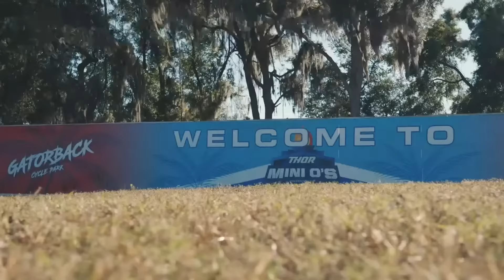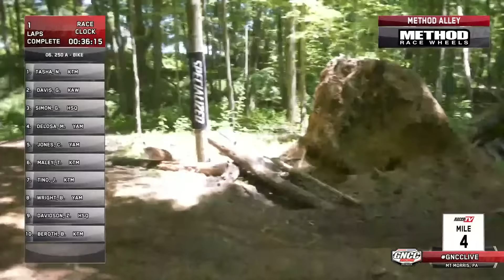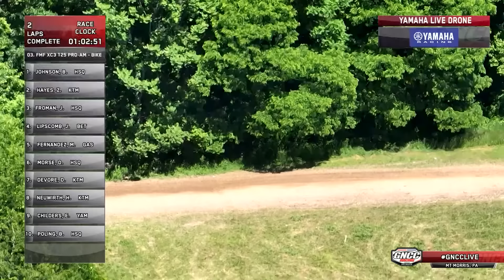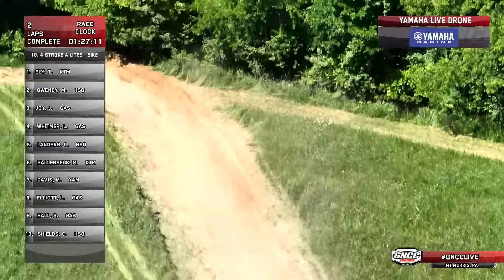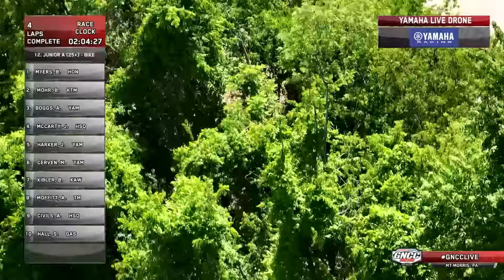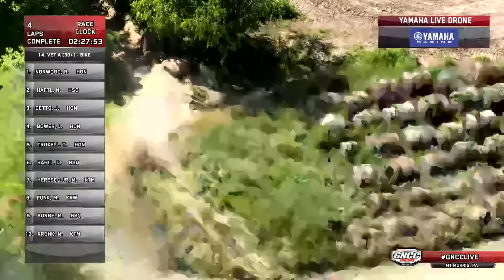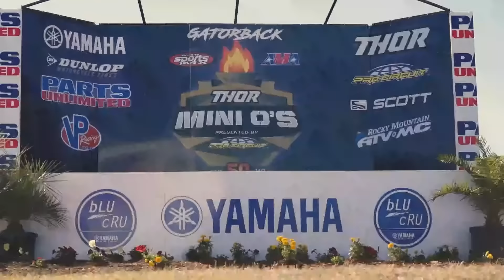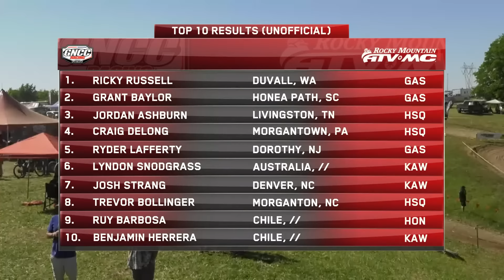2022 GNCC Live Round 8 - Parts Unlimited Mason-Dixon Motorcycles